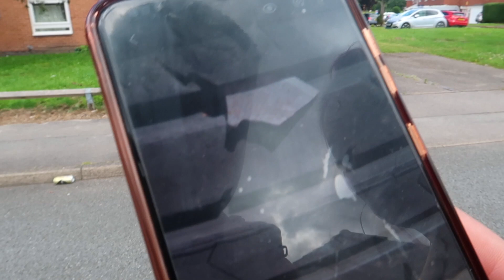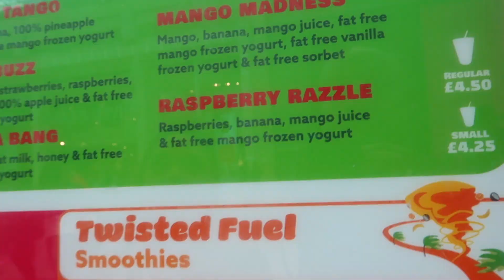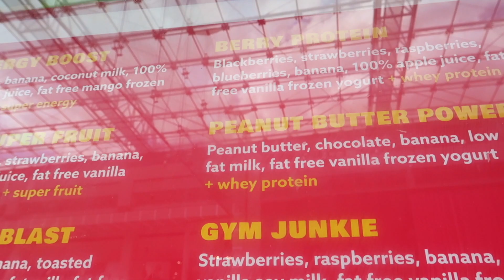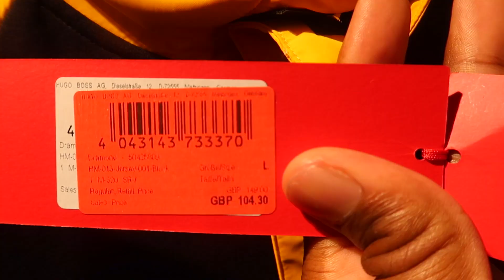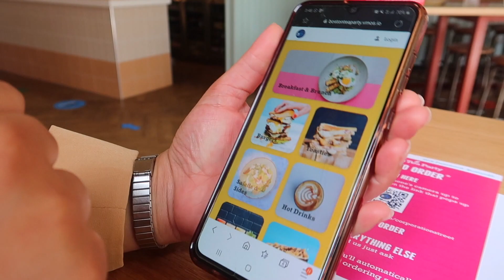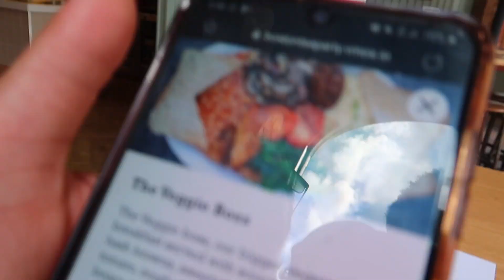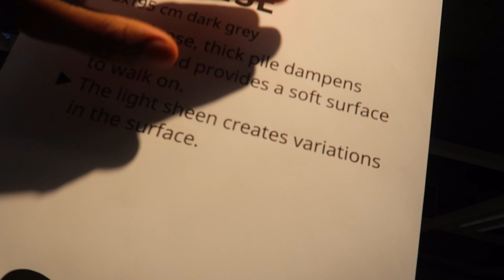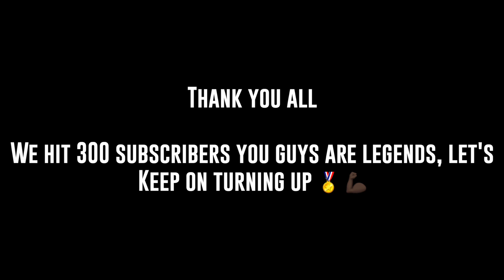SHE SAID I LOOK BETTER IN PICTURES THAN IN REAL LIFE 😂 (BIRMINGHAM) Vlog Day 12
We hit 300 subscribers you guys are legends, let's Keep on turning up 🏅 💪🏿
If this video makes one person laugh, I'm happy. (love you all ❤️❤️❤️ )

➡️  BIRMINGHAM VLOG AFTER LOCKDOWN